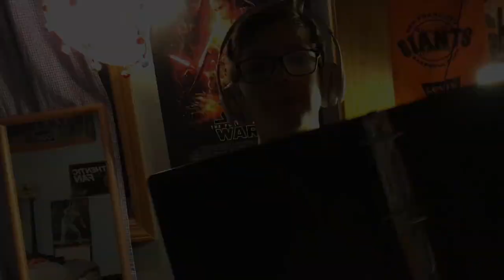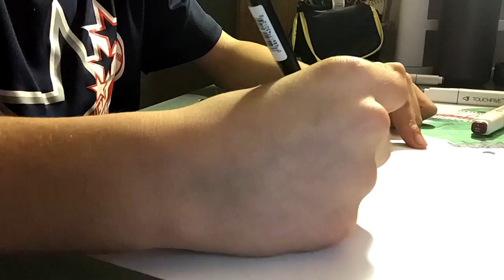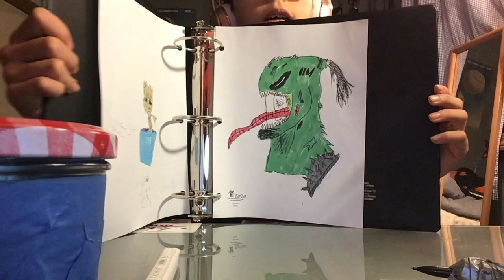Customizing a binder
Im customizing a binder and doing a little bit of drawing. Enjoy!